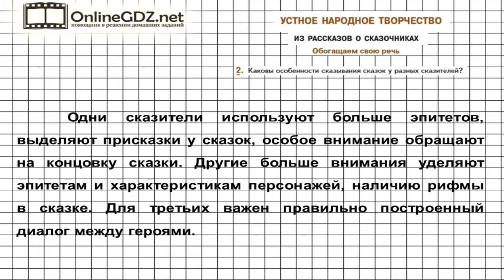Вопрос №2 Из рассказов о сказочниках. Обогащаем свою речь — Литература 5 класс (Коровина В.Я.)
Для того чтобы выполнить 2 задание из рубрики «Обогащаем свою речь» требуется определить, каковы особенности сказывания сказок у различных сказителей, в чем они заключаются. Если вы хотите легко всё сделать, посмотрите наше видео!